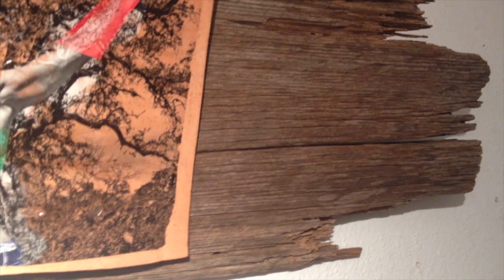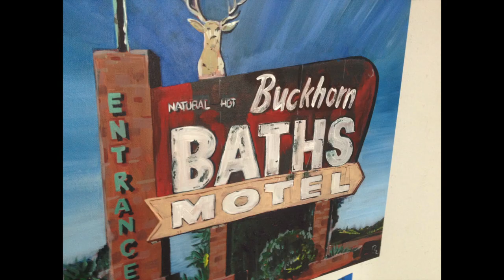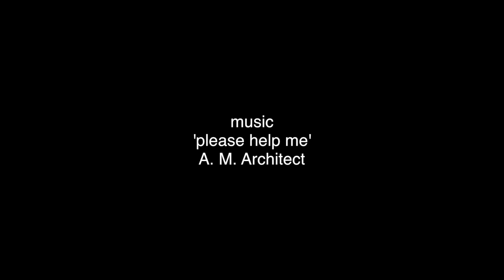highwire 7.10.15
This video is about highwire 7.10.15